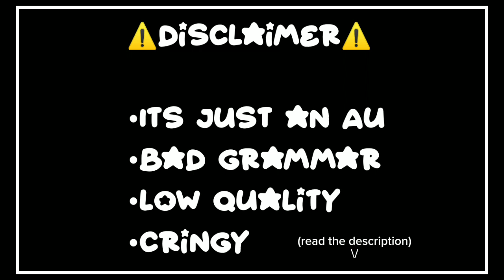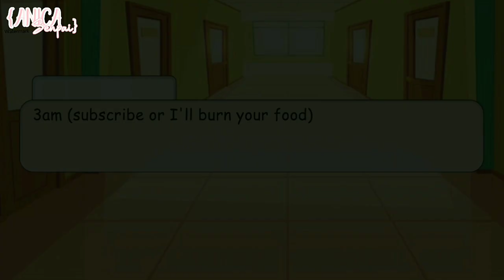Villain in Disguise [Dnf💚💙][BL][Hero/Villain Au][Part 1]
First scene:
When the girls trick George into thinking the Dream office is on the 5th floor, George takes the stairs because apparently the elevator is full of people due to some big "issues."

Electronic device issues: This issue is made up by me (Idk). It's when electronic devices won't work, obviously. This year is supposed to be super high-tech like that, and people here are very advanced, using very high-tech gadgets.

The electronic device issues only last for two days. If you're wondering if they used computers to fix it, no! I don't know how to explain it, but they just did. 😃

These are the electronic devices that didn't work at that time:
• Phone
• Laptop
• Computer
• iPad/Tablets
• CCTV
• TV
• Apple Watch, etc.

Comment if you feel confused, because I'm also confused.